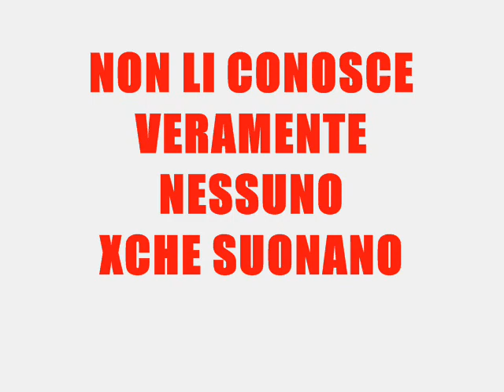KG MAN SPECIFICO 4 LSC SOUND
dancehallskipe war CLASH 2K11